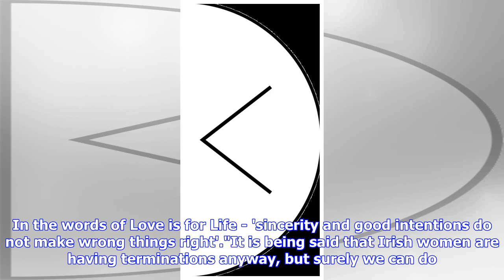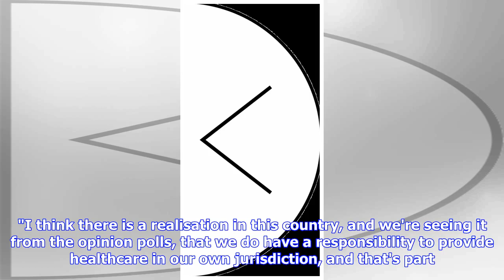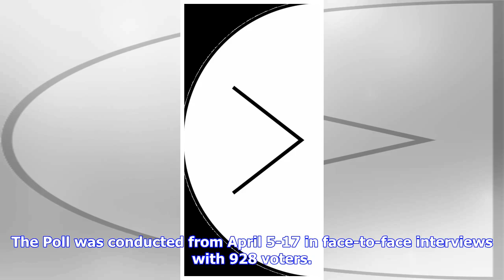Breaking News | Latest: No referendum can change moral truth, says Bishop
Update 11.52pm: Bishop of Ferns Denis Brennan has today called for a No vote in the upcoming referendum on the 8th Amendment. In a pastoral message issued this morning, the bishop said that voters are "the unborn baby’s last line of defence". "Removing the Eighth Amendment and replacing it with laws that allow for unrestricted abortion up to twelve weeks will strip the voiceless of their most fundamental right and make all talk of any other human rights irrelevant for them," the bishop stated."T...